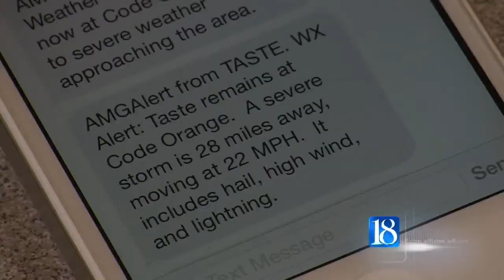A look back at the 2014 Weather From Where You Live